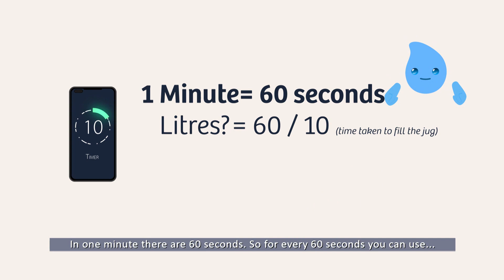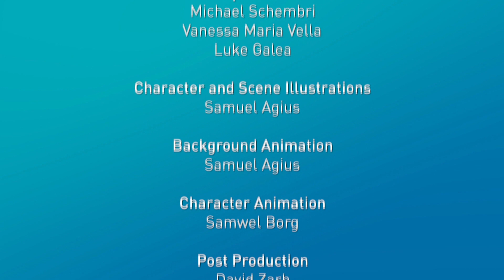Episode 6 – Water in the Kitchen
It’s a hot day and George and Sophia are in the kitchen. Pretty soon Droplet appears and talks to them about water usage in the kitchen... the water we drink, the water we use to wash fruit and vegetables, to cook and the water we use to wash the plates.
Sophia wants to learn about how to use less water when washing the plates, while George is eager to check the efficiency of all the water taps around the house.